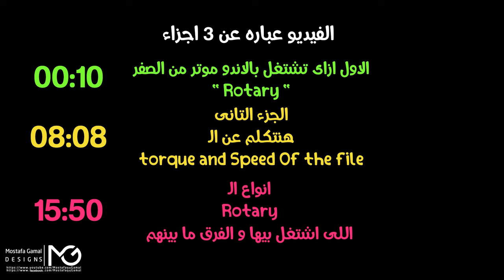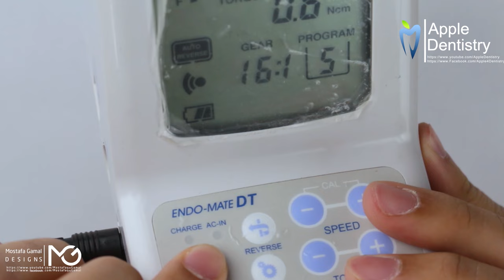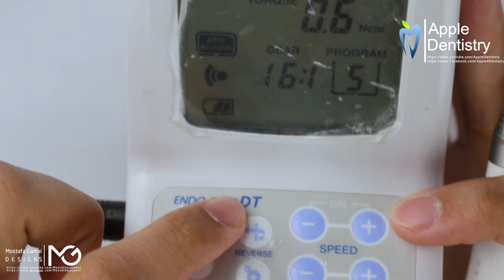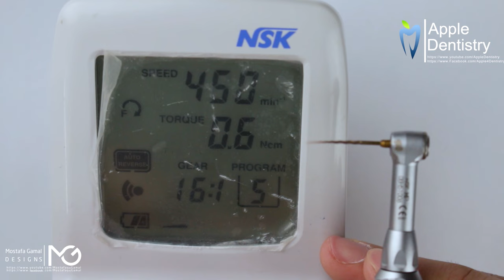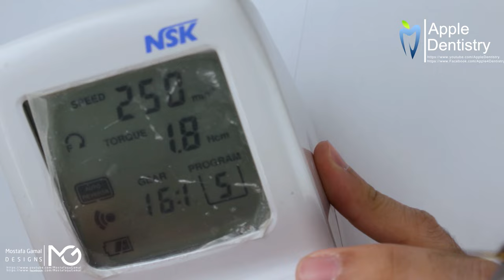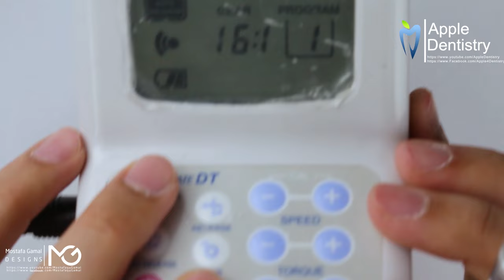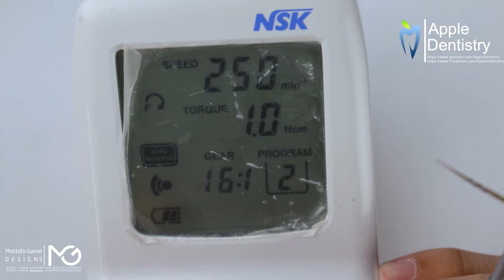ازاى تشتغل بالروترى || Torque & Speed || انواع الروترى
فى الفيديو ده هنشرح ازاى تشتغل بالاندو موتر من الصفر
و ازاى تتعامل معه
سواء بقى فى امتياز طب اسنان و بتنزل امتيازك فى مكان فى جهاز Rotary
هتتعلم فى الفيديو ده ازاى تتعامل معه
الفيديو طويل بس هيفيدك جداً
و ما تنساش تشوف باقى فيديوهاتنا على القناة